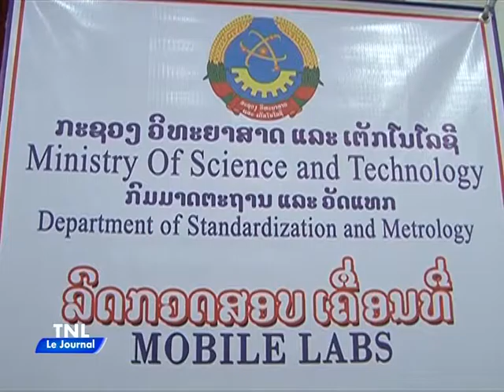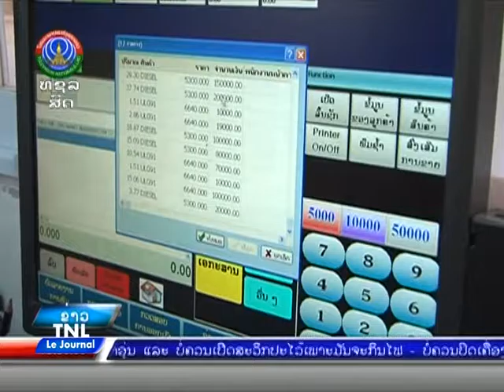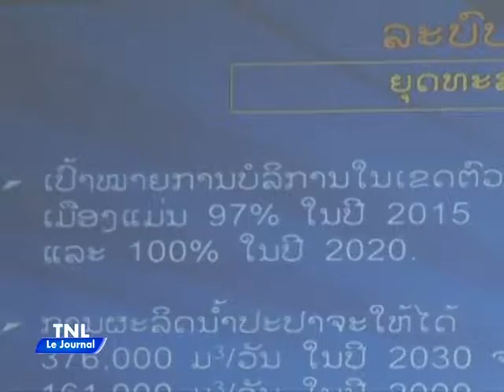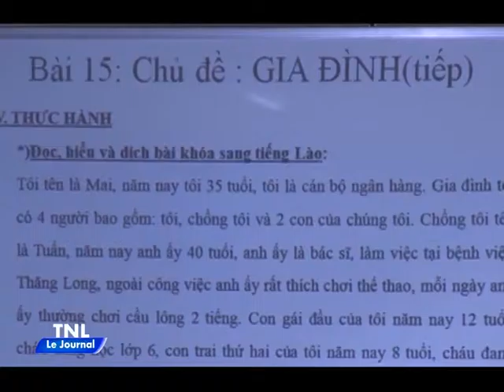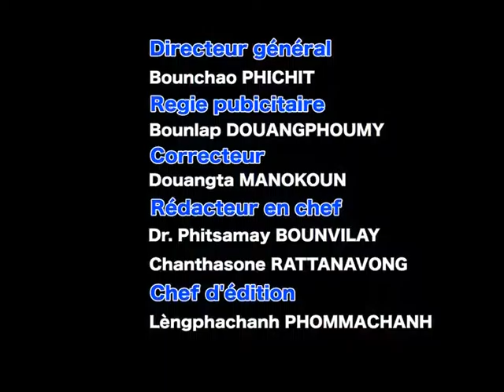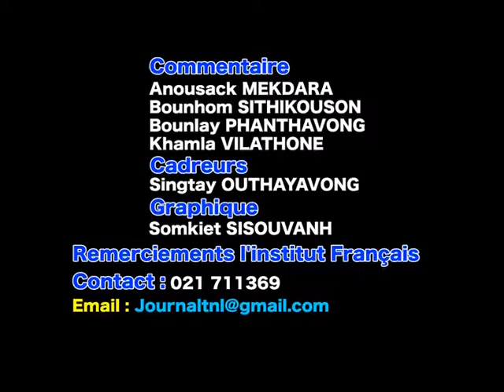30 06 2016 ຂ່າວພາສາຝັ່ຣງອອກອາກາດເວລາ19 h 45 ພາກຄຳ່,ເດິກ ເວລາທັງໝົດຂອງຂ່າວ17' 18'